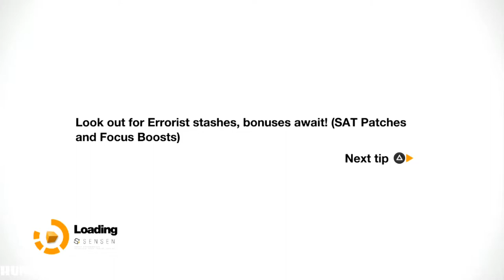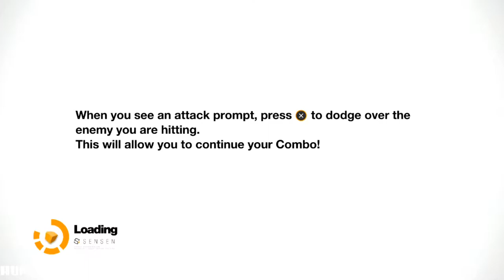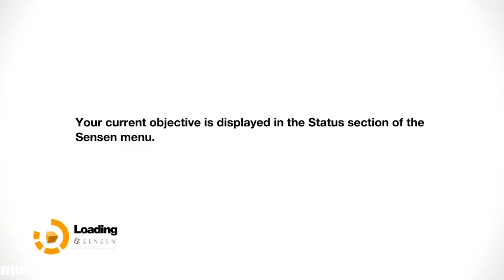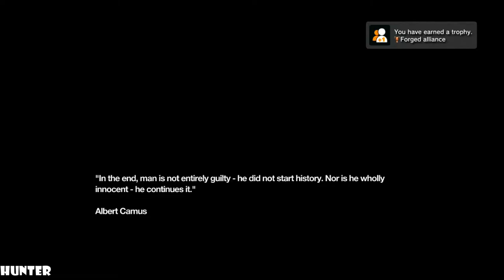Remember Me Walkthrough - Part 2 LETS PLAY PS3 (1080p60FPS)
PC SPECS:
- cpu: INTEL i9 9900K 4.86ghz
- mainboard: ASUS ROG STRIX Z390-F GAMING
- vga: ASUS RTX 2080 Ti Strix OC 11GB
- ram: KINGSTON PREDATOR DDR4 32GB 3466 MHZ CL15
- ssd: SAMSUNG 970 Evo 1TB M.2 SATA 3400/1500
-hdd : WDD RED 6tb x3
- psu: EVGA 1300WATT
- cpu cooler: CORSAIR H100I V2 HYDRO SERIES
-case: Phanteks Enthoo Evolv atx + RGB LED